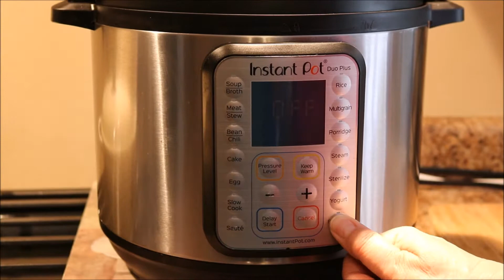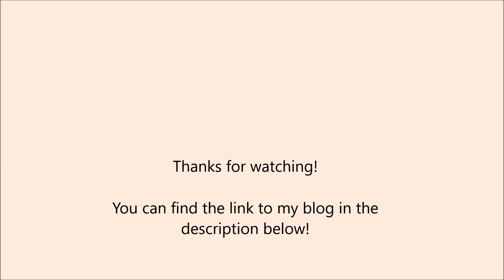Cookin Mum's Instant Pot Beets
This is the second installment of my Instant Pot series. I will try to make simple, usable meals and meal additions.

Beets are one of my favorite things to make in a pressure cooker.  Added to salads and main meals, they are delicious and full of nutrition.